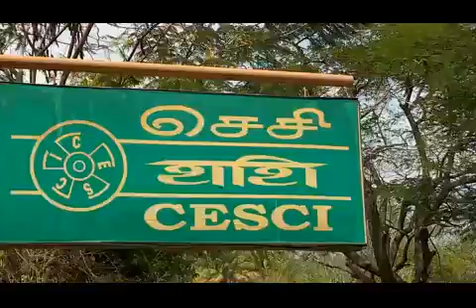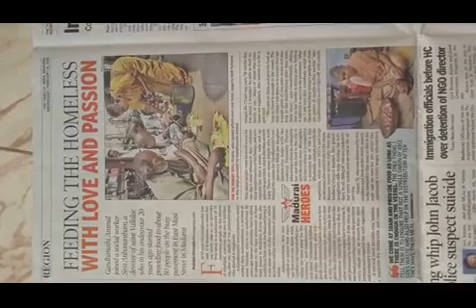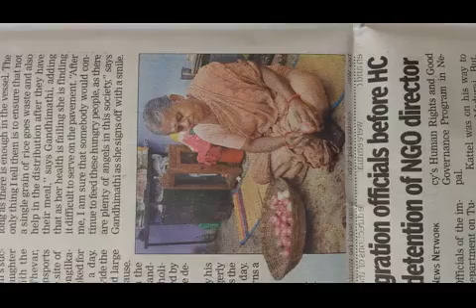15.2.2018 Madurai Dt.Kadavur CESCI.Meeting (Part.2)